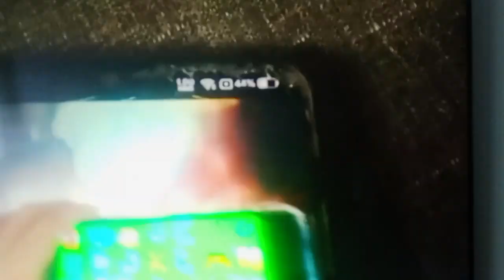Escape From Ghost Add Round 11